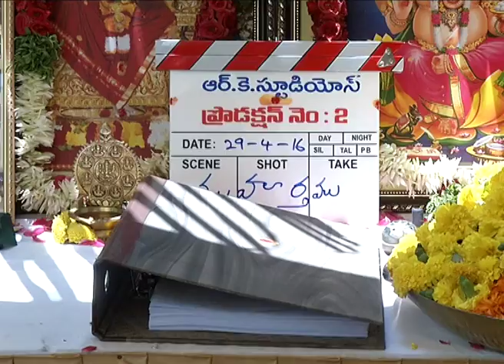Suresh Productions Presents Raaja Meeru Keka Movie Opening | K. Raghavendra Rao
Suresh Productions Presents Raaja Meeru Keka Movie Opening